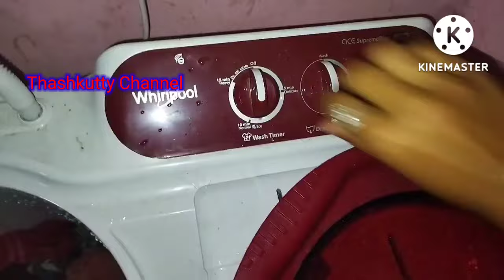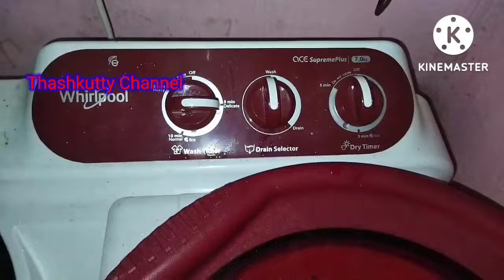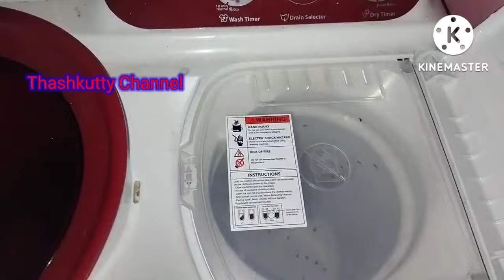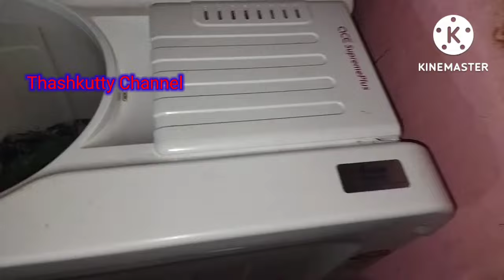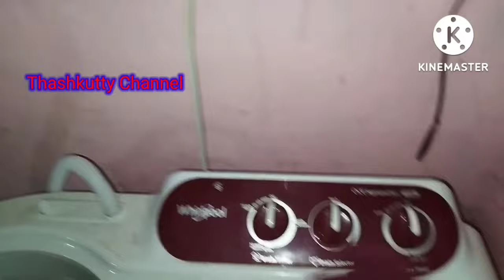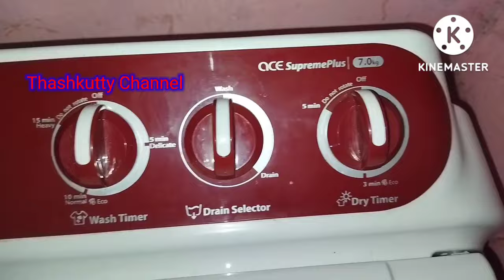How to Use Whirlpool 7 kg Semi Automatic Washing machine || எப்படி துணி துவைப்பது? அலசுவது?